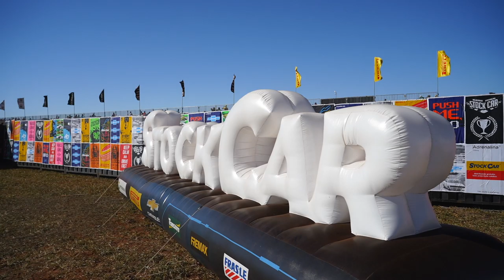STOCK CAR 2019 | Etapa 06 | Melhores momentos das corridas em CAMPO GRANDE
Veja como foram as duas corridas da sexta etapa da temporada 2019 da Stock Car, em Campo Grande, com narração de Osires Junior.

Thiago Camilo e Rubens Barrichello saíram da capital do Mato Grosso do Sul como os grandes vencedores, em provas repletas e emoção, ultrapassagens, rodadas e acidentes.

O piloto do carro #21 chegou à quarta vitória da temporada, enquanto o competidor do carro #111 subiu ao topo do pódio pela terceira vez do ano. Os pilotos Julio Campos e Cacá Bueno completaram o pódio da corrida 1, enquanto Ricardo Maurício e Gabriel Casagrande fecharam o top 3 na prova 2.

A etapa marcou também um grande encontro de famílias, tanto nas arquibancadas quanto no grid. Os pais dos pilotos foram homenageados no grid, assim como os pilotos que estavam com seus filhos presentes.

Até a primeira fila do grid tinha uma dobradinha pai e filho: o carro do time de Andreas Mattheis na pole position, com Thiago Camilo, e o da equipe de Rodolpho Mattheis na segunda posição, com Julio Campos.

Após a sexta etapa da temporada 2019, Daniel Serra segue líder do campeonato, seguido por Ricardo Maurício, Julio Campos, Rubens Barrichello e Thiago Camilo. A próxima etapa está marcada para o dia 25 de agosto: a Corrida do Milhão, no Autódromo de Interlagos, em São Paulo - o mesmo palco do GP do Brasil de Fórmula 1.

Ajude seu piloto favorito votando no Fan Push. Basta acessar o site oficial da Stock Car e dar o seu voto. Você pode votar em até três competidores. Os seis mais votados pelo público ganham um acionamento a mais do botão de ultrapassagem.

E se você quer brincar de chefe de equipe, faça parte do Stock Manager. É só acessar e montar seu time.